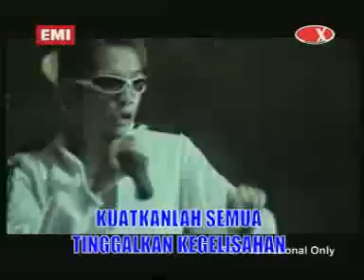kapten-lagu SEXY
lagu paling sexy coy...